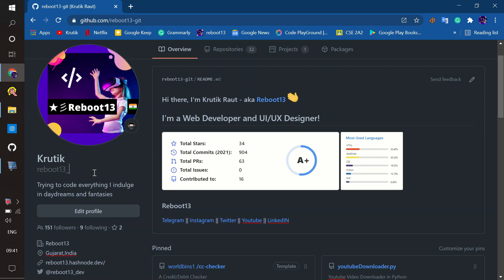Edit Any Website Text Based Content 😂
Inspect Any website
Go to the Console tab

Type
document.designMode = "on";

Ready to edit text on any Website

😂😂 Don't use to change marks in the online mark sheet